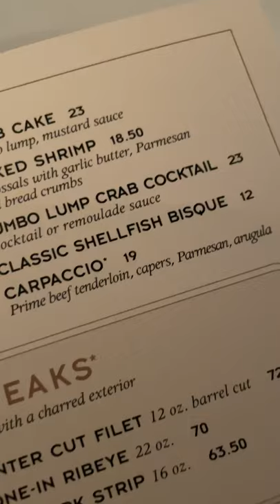Have you tried Beef Carpaccio?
Find this beautiful Beef Carpaccio at New York Prime in Atlanta, GA.